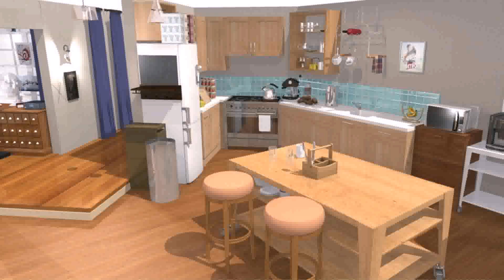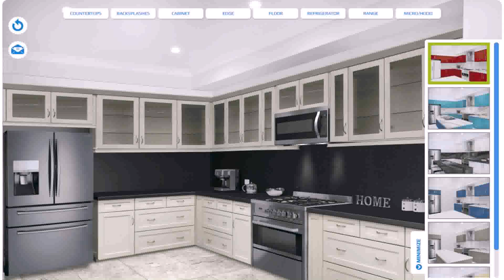Kitchen Design Tv Program